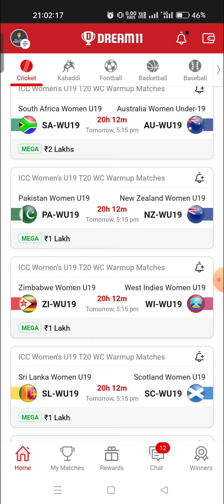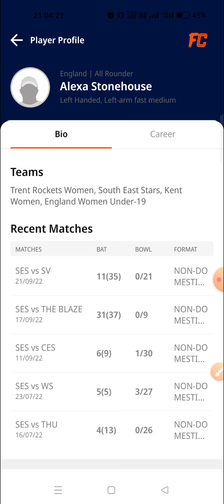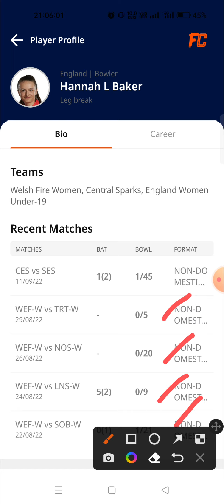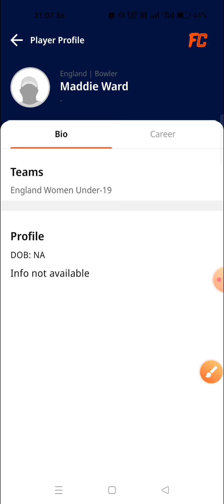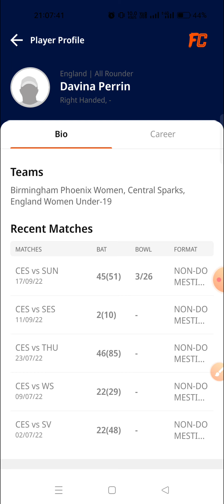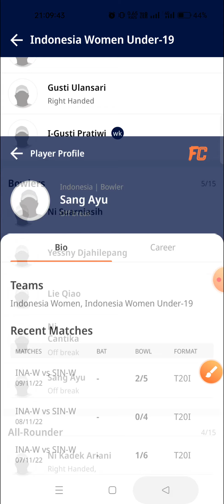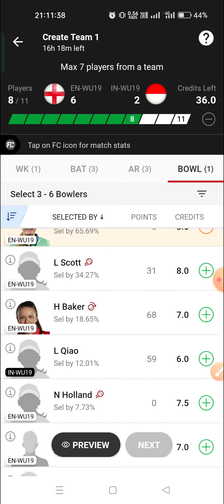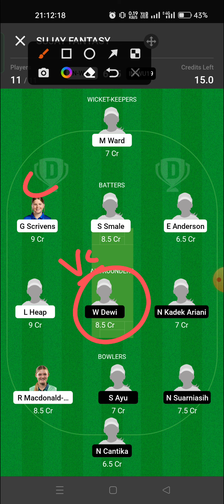EN-WU19 VS IN-WU19 || ENGLAND WOMEN U19 VS INDONESIA WOMEN U19 || ICC WOMEN'S U19 T20 WC 2024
SUJAY KUMAR